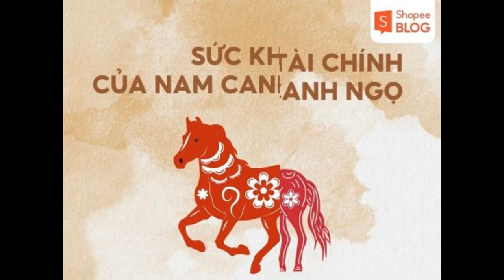Tử vi tuổi Canh Ngọ năm 2024 nam mạng 1990: Hung hay Cát?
Tử vi tuổi Canh Ngọ năm 2024 nam mạng 1990 với nhiều sự khởi sắc về con đường công danh và tình duyên cho những chú ngựa chiến. Thành quả xứng đáng sẽ đến với những người chăm chỉ và biết cố gắng. Vậy tử vi tuổi Canh Ngọ nam mạng 1990 dự đoán những gì trong năm 2024? Các khía cạnh trong cuộc sống như công việc, tài lộc, sức khỏe hay tình duyên của trong năm mới sẽ như thế nào? Cùng xem luận giải chi tiết về lá số tử vi của nam tuổi Canh Ngọ 1990 cùng Shopee Blog nhé!

Tổng quan lá số tử vi tuổi Canh Ngọ năm 2024 nam mạng
Tử vi trọn đời tuổi Canh Ngọ 1990 là những người có ngày sinh từ 27/01/1990 đến 14/02/1991 với ngũ hành nạp âm là Thất Lý Chi Mã (Ngựa Trong Nhà). Bên cạnh đó, chàng Ngọ có bản mệnh ngũ hành là Lộ Bàng Thổ (Đất Ven Đường). Tổng quan tử vi Canh Ngọ 2023 nam mạng trong năm Giáp Thìn cụ thể như sau:

Ngũ hành: Nam Canh Ngọ ngũ hành mệnh Thổ sẽ gặp mệnh Hỏa của năm Giáp Thìn sẽ đem lại mối quan hệ Tương Sinh (rất tốt).
Thiên can: Nam sinh năm 1990 thiên can Can thuộc hành Kim gặp thiên can Giáp thuộc Mộc chủ về mối quan hệ Tương Phá.
Địa chi: Ngọ gặp Thìn chủ về mối quan hệ Bình Hòa.
Sao chiếu mệnh: Sao Thái m.
Vận hạn: Diêm Vương, đại hạn.
Vận niên: Hầu Thực Quả.
Thái Tuế năm 2024: Không phạm Thái Tuế.
Tam Tai năm 2024: Không phạm Tam Tai.
lá số tử vi tuổi canh ngọ năm 2024 nam mạng
Nam sinh 1990 mệnh gì? Tổng quan lá số tử vi Canh Ngọ 1990 nam mạng trong năm 2024 (Nguồn: Shopee Blog)
Chi tiết lá số tử vi trọn đời tuổi Canh Ngọ 1990 nam mạng
Tử vi Canh Ngọ 2023 nam mạng trọn đời sẽ luận giải chi tiết về các khía cạnh công việc, tài chính, sức khỏe, gia đạo, tình duyên cũng như các điềm báo tốt, xấu cho nam tuổi Ngọ. Cùng xem phần luận giải chi tiết với Shopee Blog ngay sau đây nhé!

Công việc, sự nghiệp của nam sinh năm 1990
Tổng quan công việc của nam Canh Ngọ 1990 trong năm 2024 có khởi sắc hơn so với năm cũ. Chủ mệnh cần giữ được đầu óc tỉnh táo và sự bình tĩnh trong mọi tình huống, nhờ vậy mới có thể đưa ra được những sáng kiến hữu ích, đem lại cơ hội thăng tiến hoặc tăng lương. Tuy nhiên, nếu như chủ mệnh có lơ là trong công việc sẽ dễ gặp tiểu nhân, kẻ quấy phá thừa cơ gây rắc rối.

Đối với các chàng Ngọ làm ăn kinh doanh, buôn bán thì có thể khai trương, mở hàng vào các ngày tốt trong năm để đem lại may mắn và vận khí tài lộc. Những ngày khai trương hồng phát dành cho các chàng trai tuổi 1990 Canh Ngọ cụ thể:

Thứ Hai, ngày 12/02/2024, nhằm Mùng 3 m Lịch.
Thứ Sáu, ngày 16/02/2024, nhằm Mùng 7 m Lịch.
Chủ Nhật, ngày 18/02/2024, nhằm Mùng 9 m Lịch.
Thứ Ba, ngày 20/02/2024, nhằm Mùng 11 m Lịch.
Chủ Nhật, ngày 25/02/2024, nhằm Mùng 16 m Lịch.
Thứ Sáu, 01/03/2024, nhằm ngày 21 m Lịch.
Thứ Tư, ngày 06/03/2024, nhằm ngày 26 m Lịch.
Thứ Sáu, ngày 08/03/2024, nhằm ngày 28 m Lịch.
công việc của nam Canh Ngọ trong năm 2024
Nam 1990 mệnh gì? Tổng quan sự nghiệp trong năm 2024 (Nguồn: Shopee Blog)
Tiền bạc, tài chính của nam Canh Ngọ 1990
Vận tài lộc trong năm 2024 của nam Canh Ngọ không có nhiều biến động về dòng tiền thu chi. Thu nhập chủ yếu từ công việc chính của bản thân, đồng thời các việc làm thêm cũng đem lại một nguồn thu hấp dẫn cho chàng ngọ. Năm này cũng là thời điểm thích hợp để các chàng trai tuổi Ngọ tích lũy kiến thức cũng như mở rộng quy mô kinh doanh của bản thân.

tài chính của nam Canh Ngọ 1990
Nam sinh năm 1990 cung gì? Tổng quan tài lộc cho nam Canh Ngọ 1990 (Nguồn: Shopee Blog)
Gia đạo, tình duyên của nam sinh năm 1990
Một năm thịnh vượng về tình duyên cho lá số tử vi Canh Ngọ 1990 nam mạng, dù còn độc thân hay đã có đôi thì chuyện tình cảm cũng diễn ra khá êm đềm. Nam Canh Ngọ nên dành nhiều thời gian cho bạn đời của mình, tự tin thể hiện cảm xúc của bản thân sẽ được đáp lại bằng một tình cảm tương tự. Trong năm 2024, nam Canh Ngọ chẳng cần làm điều gì đao to búa lớn, chỉ cần chân thành sẽ nhận được hạnh phúc xứng đáng với bản thân.

gia đạo, tình duyên của nam Canh Ngọ 1990
Gia đạo và tình duyên cho nam sinh năm 1990 (Nguồn: Shopee Blog)
Sức khỏe của nam Canh Ngọ 1990
Trong năm 2024, chủ mệnh Canh Ngọ nam mạng cần chú ý khi di chuyển đường xa hoặc lao động chân tay, nếu không sẽ dễ vướng nào những sự cố đáng tiếc. Ngoài ra, nam Canh Ngọ gặp hung tinh trong năm này cũng là một điềm báo cho gia đình có thể xảy ra chuyện buồn, quan tâm hơn đến người thân và đi khám chữa kịp thời nếu có dấu hiệu bất thường.

Nam sinh năm 1990 tuổi con gì? Tổng quan sức khỏe cho nam sinh năm 1990 (Nguồn: Shopee Blog)
Vận niên của nam sinh năm 1990

Vận hạn của nam sinh năm 1990